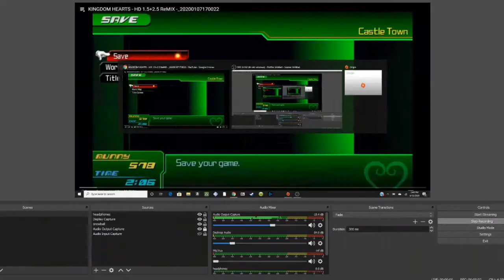Birth By Sleep Part 14: Sailor Pete